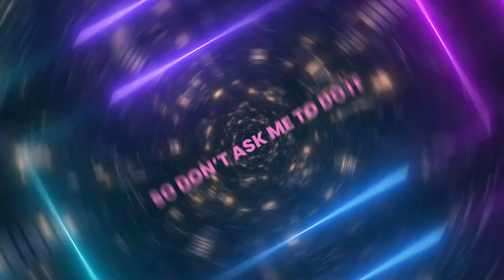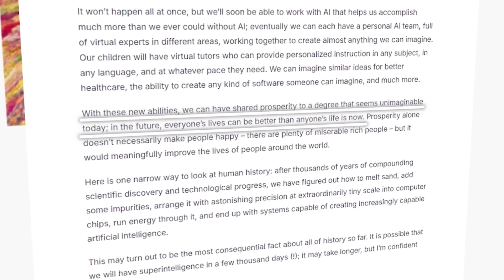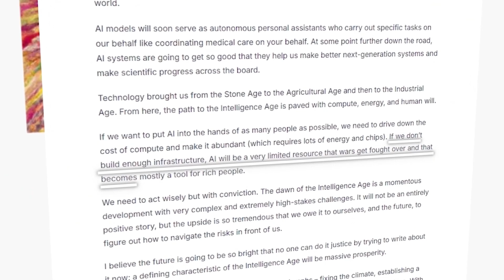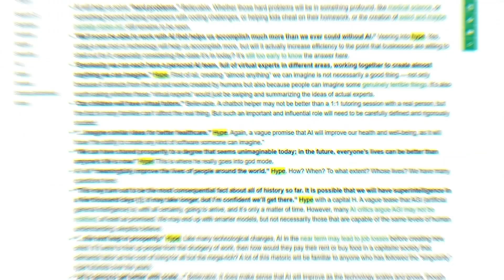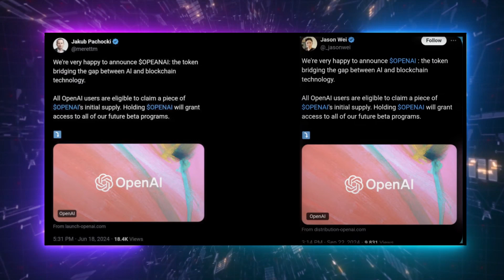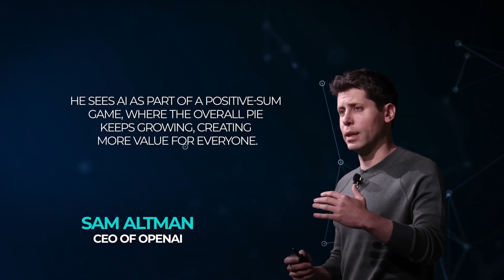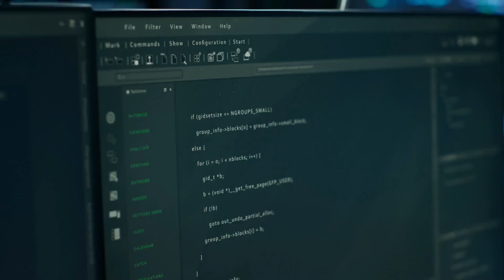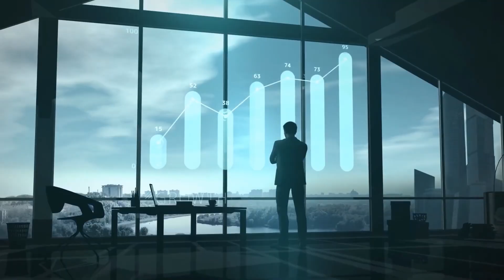OK, Sam Altman's AI Superintelligence Will REDEFINE the World FOREVER...or Not?!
In today's AI News, AI Tools, tech news, and big data news, after the recent events regarding OpenAI Orion and OpenAI o1/ChatGPT o1 (formerly known as OpenAI Strawberry), we'll discuss Sam Altman's vision of an AI-driven future.
AI agents, digital transformation, AI automation—these are not just buzzwords but the pillars of a transformative world.

Altman envisions a future where personal AI teams and advanced devices reshape how we work, live, and interact with technology.
He talks about AI automation creating massive prosperity and how society's collective intelligence could leap forward with these AI agents.
Altman believes the key to solving complex challenges like climate change and scientific breakthroughs lies in making AI widely accessible and integrated into everyday life.

But it’s not all optimistic; there are serious concerns about AI ethics and the risks of AI falling into the wrong hands. While skeptics argue that Altman’s predictions might be overly ambitious, developments like the collaboration with Jony Ive signal that this digital transformation is well underway.
From enhancing medical science to revolutionizing industries, Altman places AI as a pivotal force in the next era of human progress. Can we achieve this transformation ethically and fairly? Only time will tell.

UTILITIES

SUPPORT US

Check Our latest AI content:

OpenAI o1 EXPOSED: NEW Key Details and Secrets Finally Revealed!

5 STUNNING Ways ChatGPT o1 Will Change Your Life!

Copyright Questions